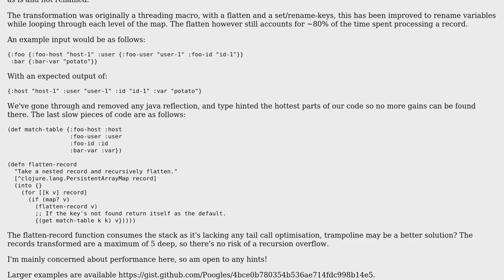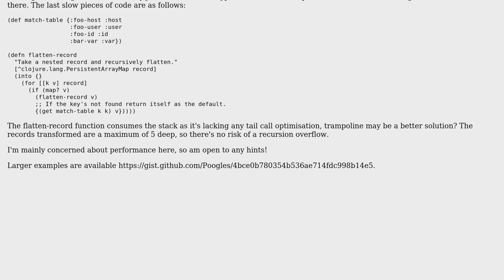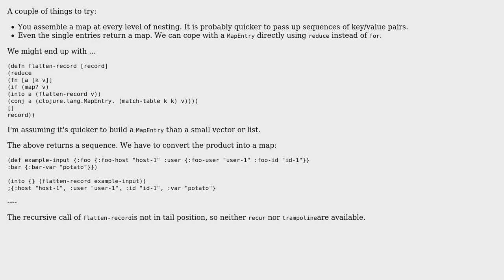Flattening a nested map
With thanks & praise to God, and with thanks to the many people who have made this project possible! | Content (except music & images) licensed under CC BY-SA | Music | Images & others | With thanks to user Thumbnail user Sam Pegler user Jamal and the Stack Exchange Network Trademarks are property of their respective owners. You are responsible for your own actions.